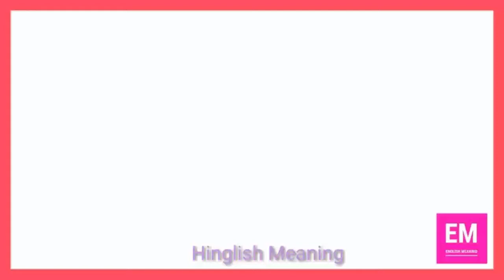Bilingual Meaning I 15 Sec Self Practice English Vocab I Hinglish Meaning I SSC, BANK, UPSC, EPFO I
Learn Daily use Vocab in different way - Pictureful Study